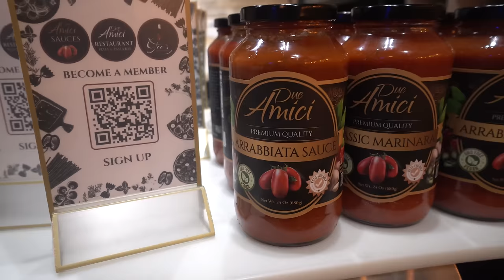CHEESY New York Italian Food Menu Challenge | Pizza, Pasta, Lasagna | TOP RATED ITALIAN RESTAURANT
HOLY CANNOLI!! You want all that?! We are eating top rated Italian restaurant in Tampa! Pizza, pasta, chicken parmigiana, lasagna, cheesecake, cannoli's, and chicken Caesar salad! today we are at a famous New York style Italian restaurant, doing a menu challenge. I ordered every item they said I should try, including a buffalo chicken pizza, which I thought was a bold move! This incredible spread of Italian food offered authentic New York, Little Italy style cuisine, and speaks to the history and offers of food tour of Italy, and the future of NYC Little Italy, in  Tampa Florida. They also sell their sauces across the country and Walmart and other retailers, so I was definitely curious to see what this would be like. Join in on this tampa food tour as we explore the italian food tampa florida has to offer in the ybor tampa area!

SEND ME STUFF :
Joel Hansen
RPO DUNDURN
HAMILTON ON L8P 0B5
CANADA

THEY CALL THIS 'THE HEART ATTACK CHALLENGE' | LUKE'S 60OZ BURGER IN TENNESSEE
Finish This Pizza Burger In Less Than 10 Minutes, Win $100
WORLD’S BIGGEST BRITISH FISH & CHIPS CHALLENGE (11lbs) | Unbeaten Fish Supper Challenge